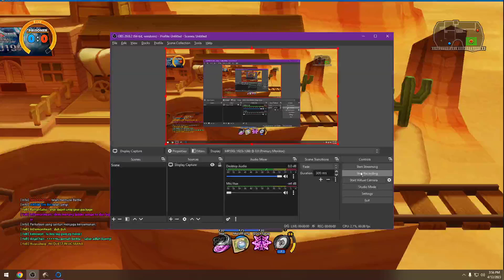(aFar7s)Battle #188 | Susahnya Lawan Skywalker